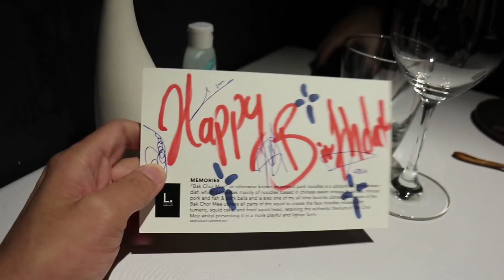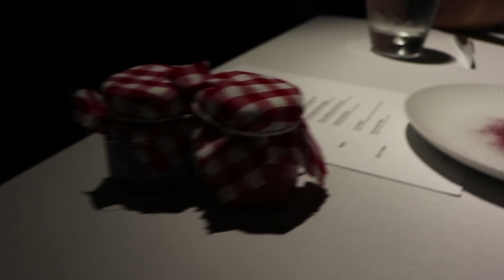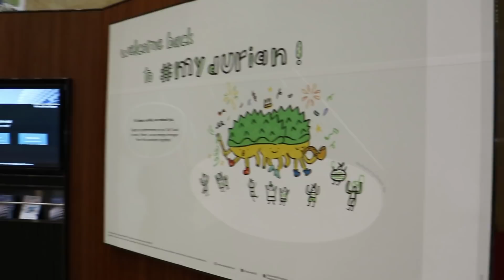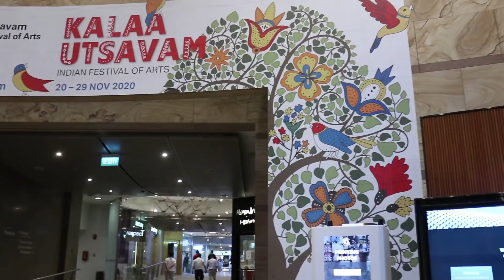Michelin Restaurant Labyrinth and Esplanade Mall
We are at Michelin Restaurant Labyrinth this time round! Located in Esplanade Mall, the food super cool and creative. If you enjoy innovative food, this is the place for you.

We then treat ourselves to an instagramable bubble tea, and came across a live performance! Look out for the second part of the video as we continue exploring Esplanade.

Many thanks for your time to watching our videos! If you have any feedback, please drop us a comment.

Sweet - LiQWYD
Pyro X - Crystal
Amidst - Awake
Canonblade - This Feeling [Argofox Release]